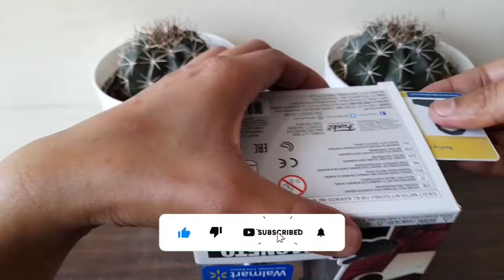MAGNETO | XMEN Funko Pop Unboxing Video